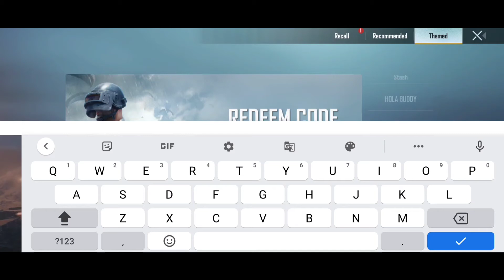NEW REDEEM CODE IN PUBG MOBILE TITANS LAST STAND MODE NEW EVENT MODE IN BATTLEGROUNDS MOBILE INDIA